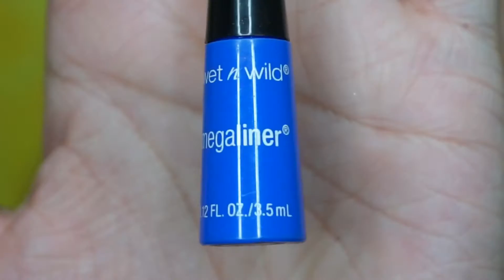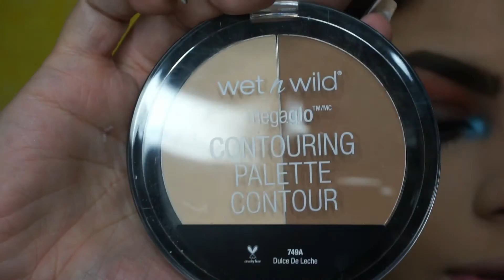Maquillaje para primavera # 1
MakeupHeydi

👀Como limpio me brochas